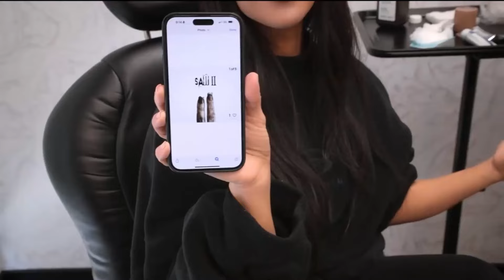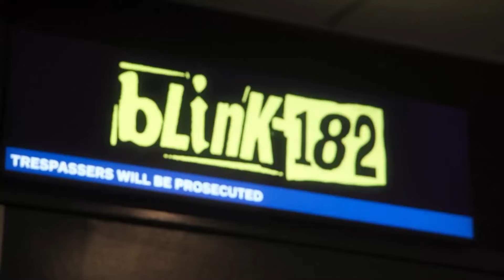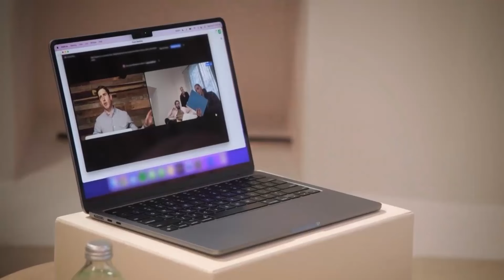The Kardashians: Recap For Episodes 8-10 : Season 5 : Best Moments | Pop Culture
✨All about Pop Culture.

Here you can always find videos, short videos and updates about Pop Culture events. You can find highlights from different shows and celebrities and in general updates that are all about Pop Culture💫